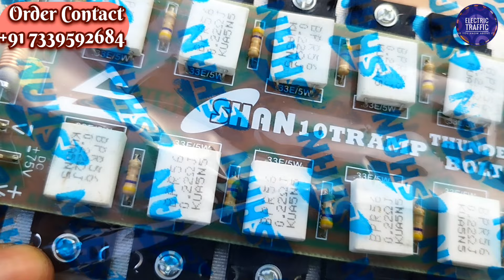💸 சூப்பரான Heavy power 10 Transistor mono shan Board Review🤑💯🔉 | All Brand Subwoofer Support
Hello People,
I made this video for you. How was the video experience. Share your opinion in comments. 𝗟𝗶𝗸𝗲 𝘁𝗵𝗲 𝘃𝗶𝗱𝗲𝗼...